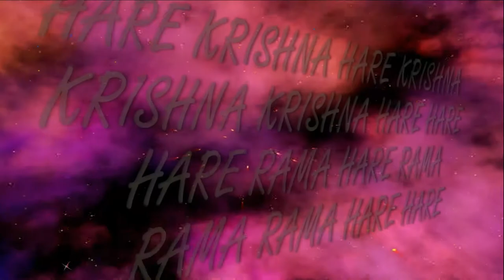30.10.2016 Govardhana Puja spectacle ,,Govardhan,, ISKCON Dnipro Ukraine